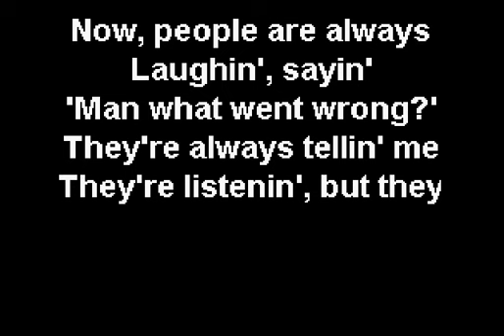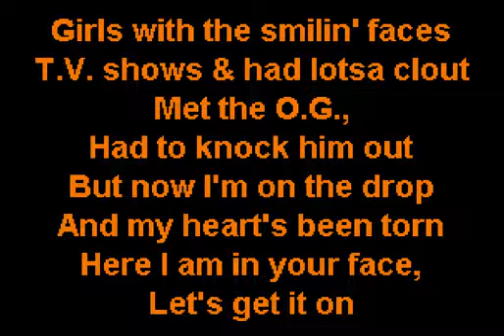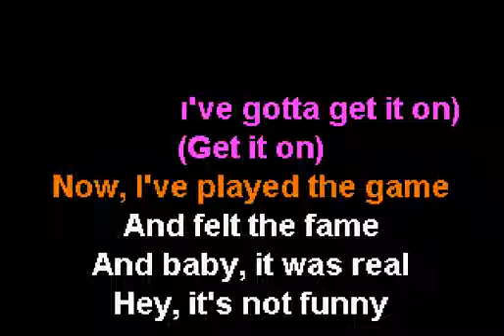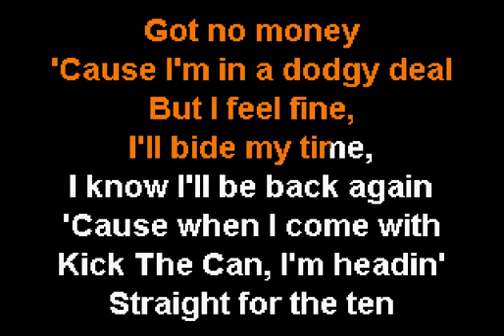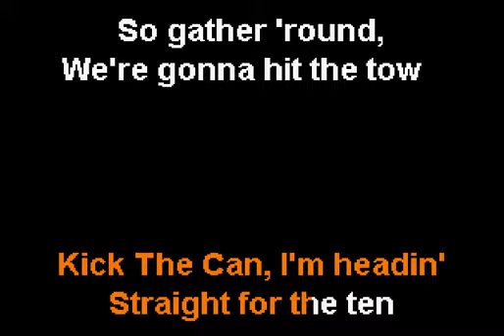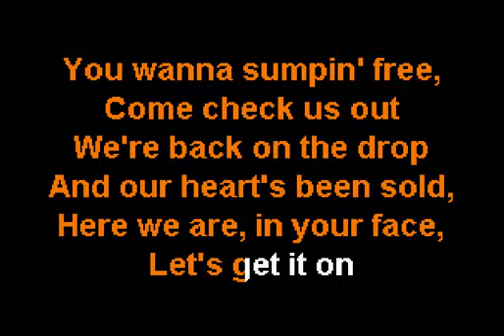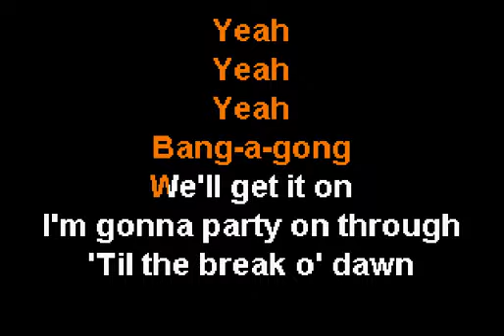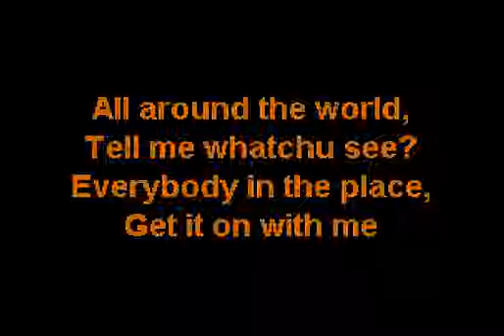London Bus Stop - Get It On - Sofa King Karaoke